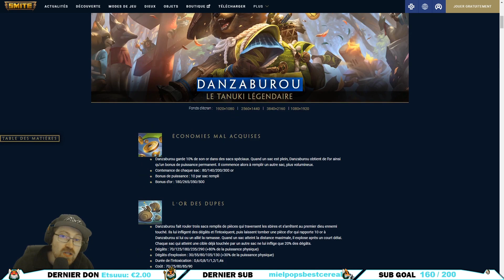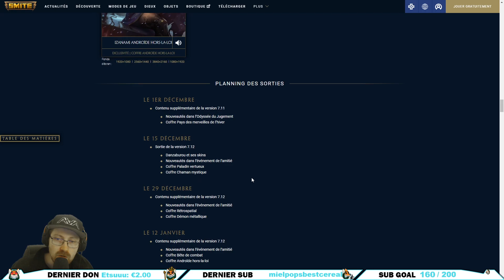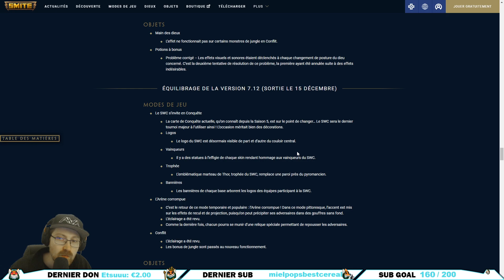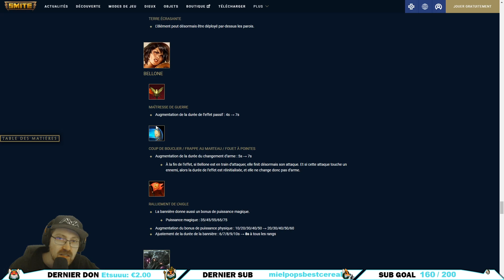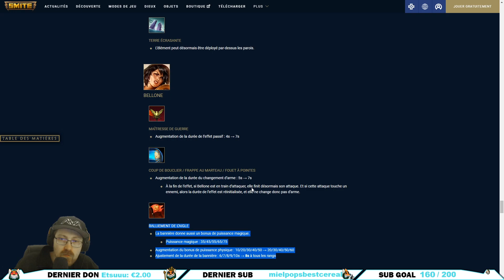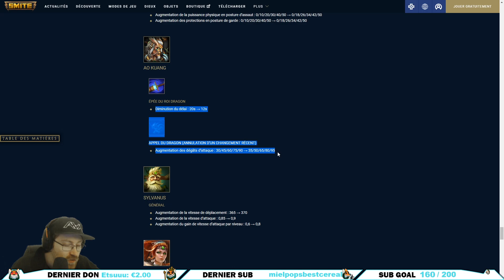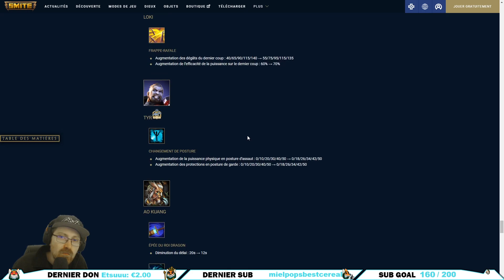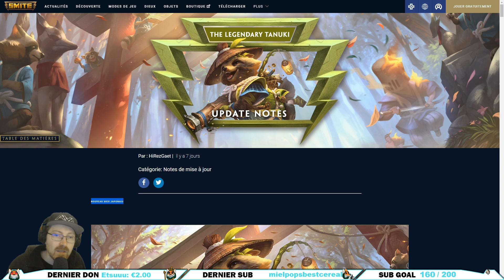LE DERNIER PATCH SAISON 7, SKINS, ÉQUILIBRAGE - PATCH SMITE 7.12 & BLABLA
Vidéo pour parler du Patch 7.12 le dernier patch de l'année 2020. N'oublies pas le pouce bleu si tu aimes cela m'aide énormément.